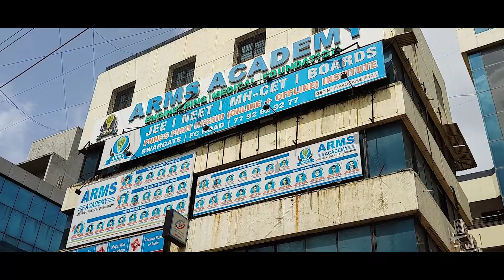EXPLORE ABOUT ARMS ACADEMY - Experience Excellence.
ARMS ACADEMY is one of the best Classes for NEET that also offers Quality Coaching for JEE, Foundation, and other Entrance Exams. ARMS ACADEMY was commenced in 2012 with a clear objective of bringing the best education and inculcating the right values within the students. It was an outcome of mutual association with some of the finest and experienced teaching brains from across the country in the field of XII Boards & IIT Entrance Examinations